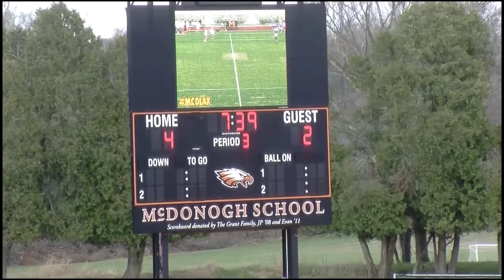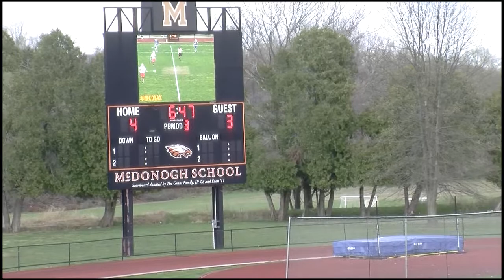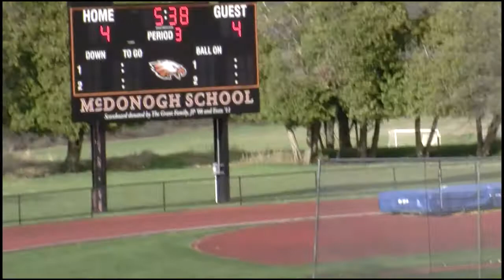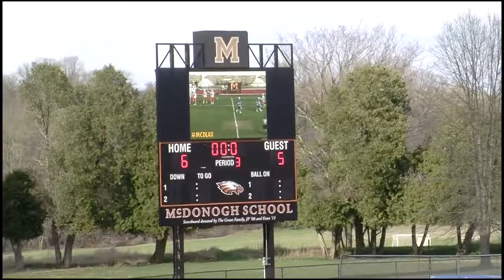2015 3rd Q McD vs St Marys Sponsored by Ryleighs